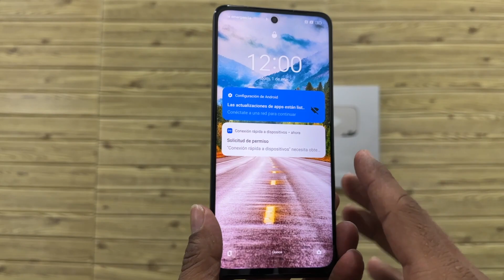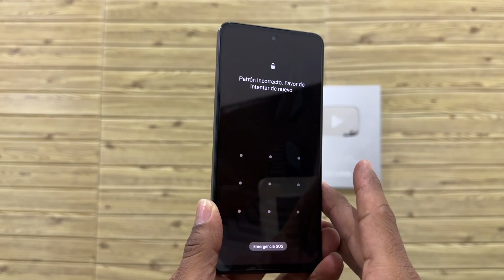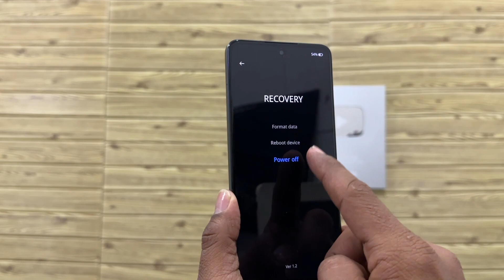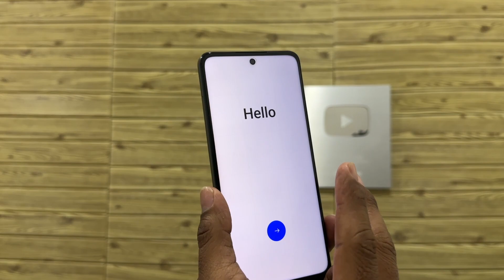Realme c55 [ como formatear ] modo recovery [ hard reset ]